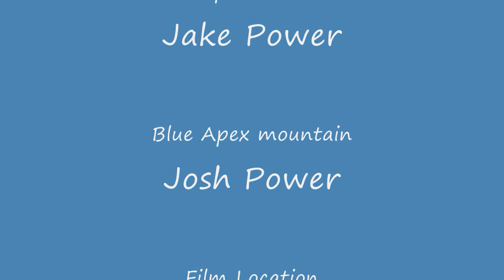snowmobiling- extreme yamaha apex riding with GoPro helmet cam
Me and my broski jumping and hill climbing some stock apex's. Whole video taken with GoPro helmet cam. This vid has HD option. Song by System of a Down, named Chop suey.